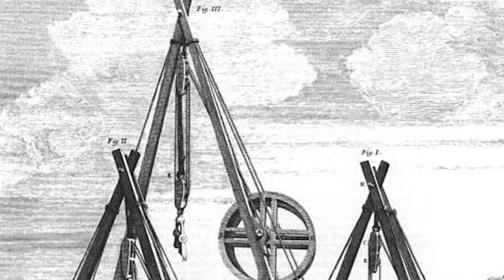All State Crane and Rigging: A Brief History of Cranes